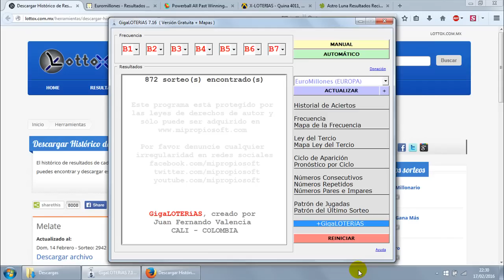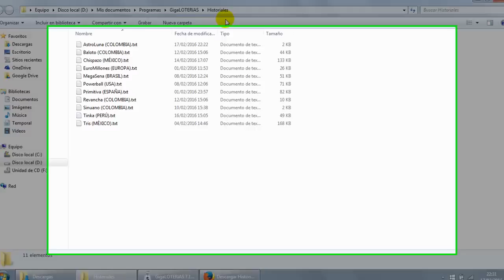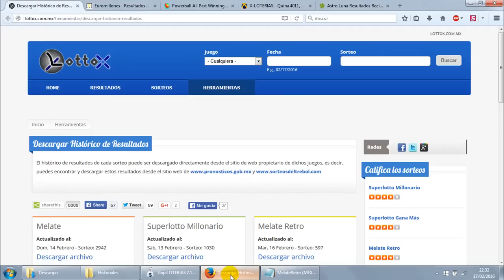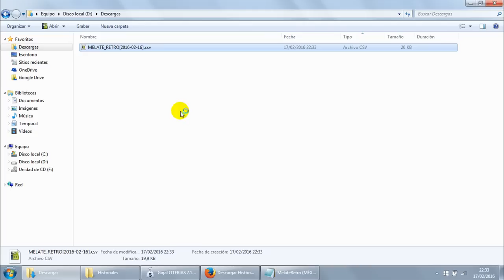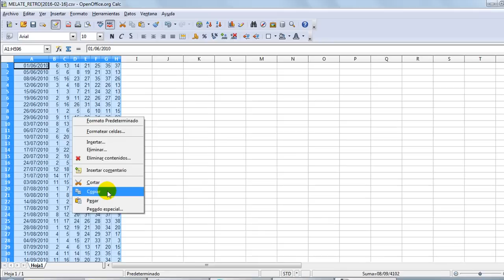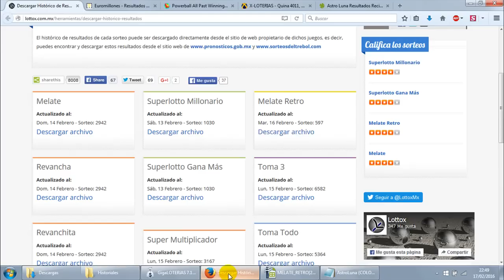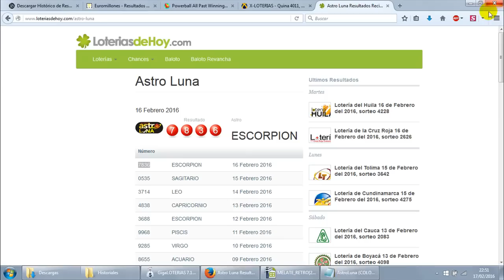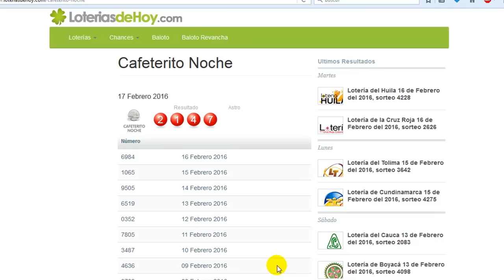Cómo Agregar Nuevas Loterías y Actualizar el Historial de Resultados con GigaLOTERíAS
Selecciona una lotería, juego de chance o quiniela, presiona el botón ACTUALIZAR e ingresa los nuevos resultados al final del documento siguiendo el formato de los sorteos anteriores. Guarda el documento y presiona el botón REINICIAR.